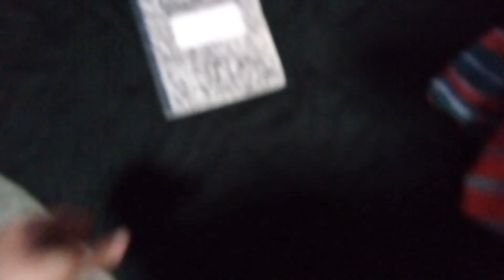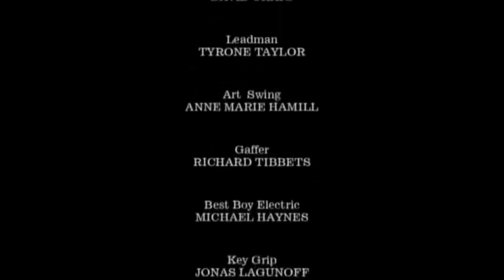Nick Bruce Productions: Nick Bruce Adventures 5 (Episode One)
The heroes from across the Multiverse are now at great war against all the Rick variants.